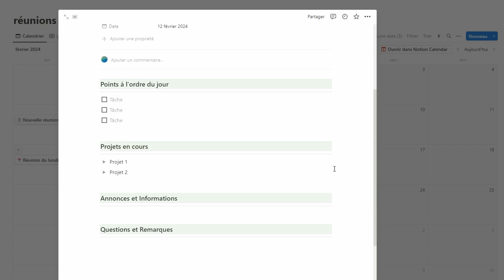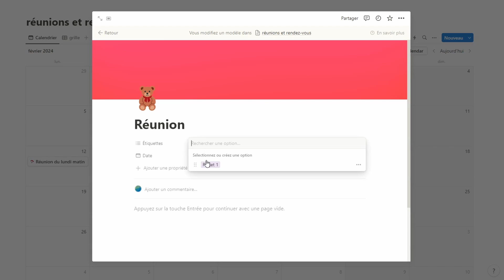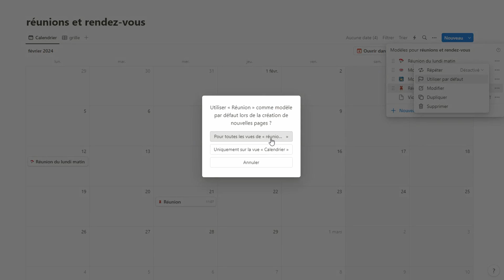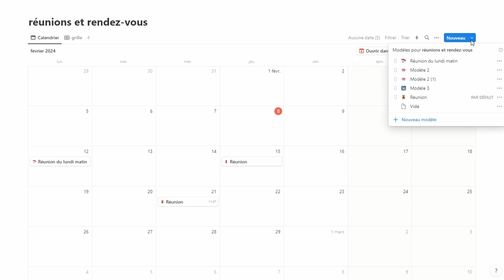Notion : les templates de bases de données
📢 Bienvenue dans cette nouvelle vidéo Notion dans laquelle nous allons aborder les modèles dans les bases de données. Grâce à ces modèles, vous allez pouvoir créer des entrées récurrentes dans vos bases de données. Par exemple, pour une base de données réunions, la réunion hebdo du lundi matin s’ajoute en automatique avec la trame de prise de notes pré-paramétrée.

SOMMAIRE :
00:00 Introduction
00:32 Créer un modèle de base de données
02:41 Automatiser la création des tâches dans une base de données Notion

Besoin d’un template personnalisé et automatisé ? Contacte-moi sur LinkedIn